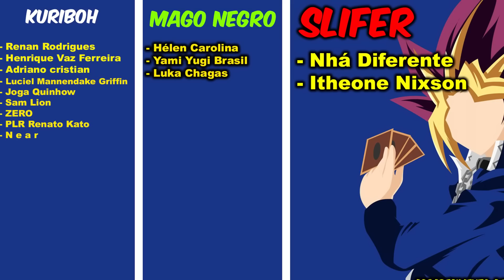🟣MONTEI O NOVO MAGO NEGRO no MASTER DUEL ! - DECKLIST🔵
🤑🤑🤑Cupom 5%:  GAMER

VAMOS FALAR DOS NOVOS SUPORTES DE MAGO NEGRO ! E DO MEU NOVO DECK DE MAGO NEGRO NO YU-GI-OH MASTER DUEL.

E você ja conhece o YU-GI-OH MASTER DUEL?

Yu-gi-oh Master Duel é um jogo que será lançado para PS4, PS5, Xbox One, Xbox Series S X, Nintendo Switch, PC, Android e Ios. E será como um simulador oficial da Konami para a realização de partidas on-line de Yu-Gi-Oh. Mais de 10 mil cartas ja foram anunciadas, e diversos efeitos para invocação especiais, como Fusão, XYZ e até mesmo Exodia.